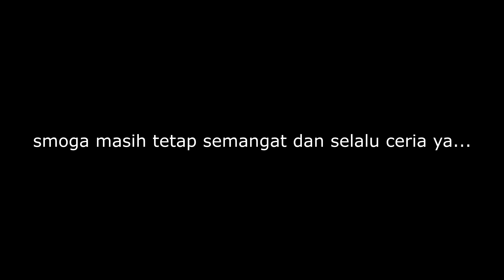LIN TIAN BERHASIL MEMBUAT HANTU WAJAH MERAH & MONSTER ULAR KOIT - Shi Fang Jian Sheng EP12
Shi Fang Jian Sheng / Sword Saint Of Heavenly Realm
Episode 12

Status: Ongoing
Network: Tencent Penguin Pictures
Studio: Cloud Culture
Dirilis: Jul 01, 2023
Durasi: 13 menit per eps
Season: Summer 2023
Episode: 18